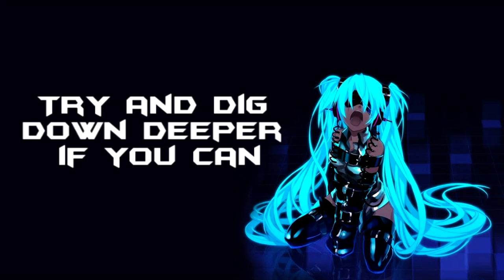Nightcore - The Invatation/Welcome To The Masquerade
Song: The Invatation/Welcome To The Masquerade
Band: TFK